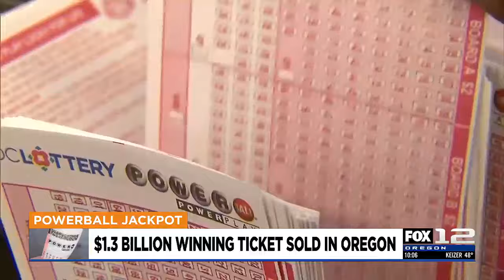$1.3 billion Powerball jackpot ticket sold in Portland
A Powerball ticket worth $1.326 billion was sold in Portland, the Oregon Lottery announced Sunday.